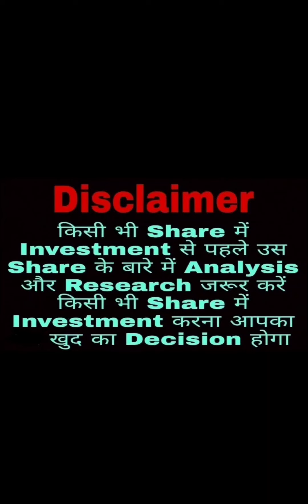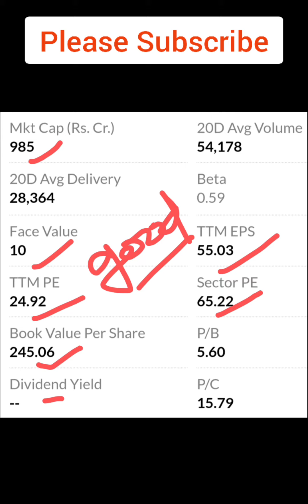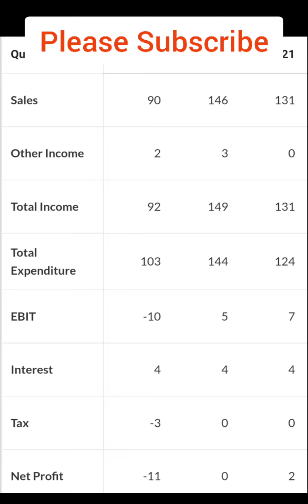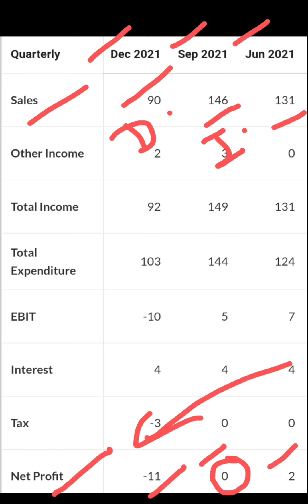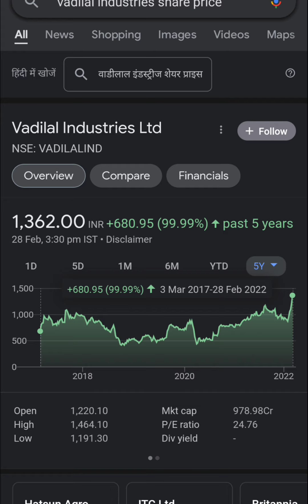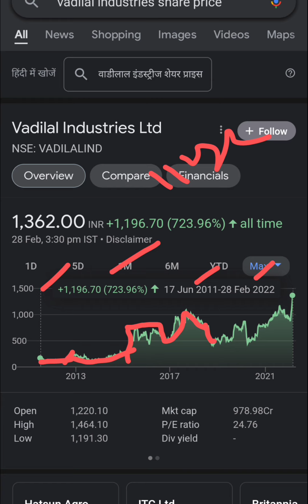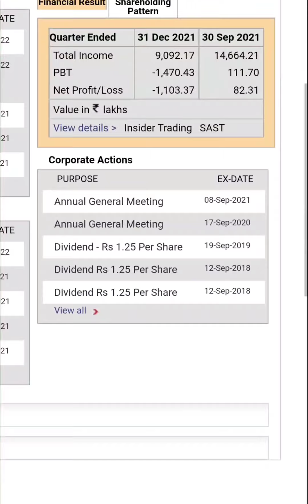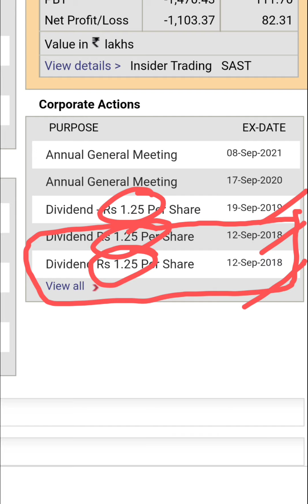Vadilal Industries Ltd इस Stock ने Long Term मे अच्छा Return दिया है